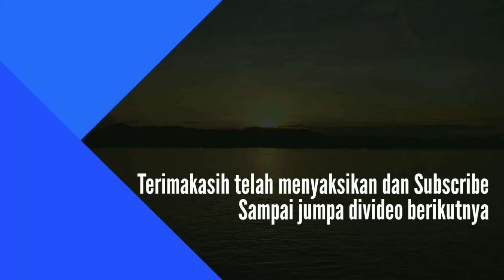Masjid Hidayatturraman Islamic Center Nunukan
Masjid Hidayatturrahman Islamic Center Nunukan terletak di Sedadap Kabupaten Nunukan.